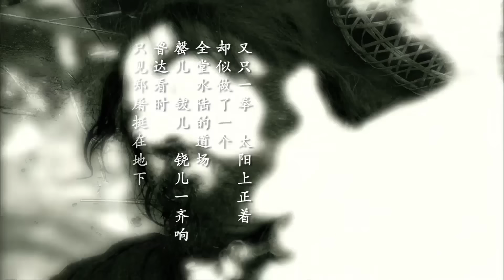功夫電影，和尚酒後功夫無人能敵，擊敗所有武林高手 🧨 功夫 | Kung Fu | 中国电视剧